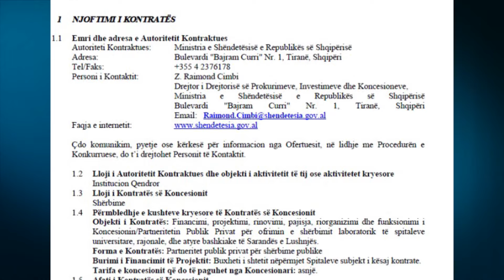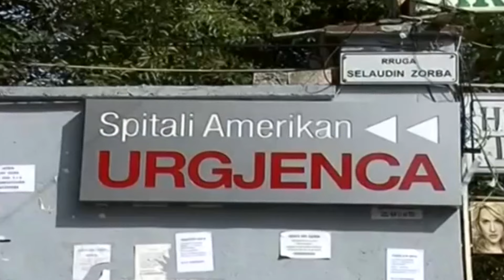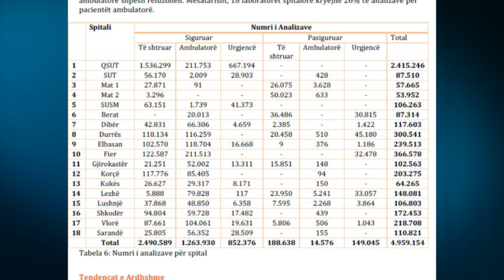Spitali Amerikan, pas skandalit konkurron për koncesionin e laboratorëve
TIRANE-Pas rastit të foshnjës së lindur pa parakrah (nje defekt fizik që çuditerisht nuk ishte zbuluar gjatë analizave laboratorike të realizuara nga një mjek pranë Spitali Amerikan) tani zbulohet që pikërisht Spitali Amerikan po konkuron në tenderin për të marrë me koncesion shërbimin e laboratorëve pranë gjithë spitaleve publike të Shqipërisë.

Tender për koncensionin është shpallur nga Ministria e Shëndetësisë në muajin dhjetor dhe afati për mbylljen e kësaj gare është 27 shkurti.

Koncesioni do të zgjasë 10 vjet dhe kap vlerën 13 miliardë lekë ose 100 milionë euro. Report TV do të ndjekë edhe në vijim procedurën e këtij prokurorimi, për një nga shërbimet më të rëndësishme në shëndetësi dhe për të mësuar nëse Spitali Amerikan është futur drejtëpërdrejt në këtë garë apo është pas ndonjë kompanie tjetër, siç ndodhi edhe në konçensionin e dializës.

Pikërisht konçensioni i dializës me nje vlere prej 65 miliona euro, është një nga shërbimet te fituar me tender Spitali Amerikan qe ka shkaktuar shume probleme, referuar këtu ankesave të qytetarëve për radhë të gjata apo edhe për skandalin ku pacientët dogjën njeri- tjetrin.

Në korrik të 2016-ës, katër persona humbën jetën në klinikën e hemodializës në Spitalin Amerikan, pasi një pacient i vuri zjarrin një pacienti tjetër me benzinë, pas një debati për radhën e marrjes së shërbimit.